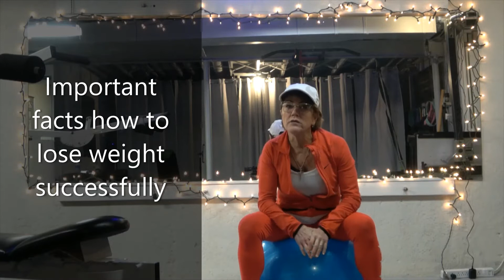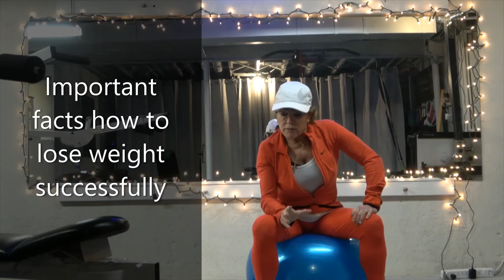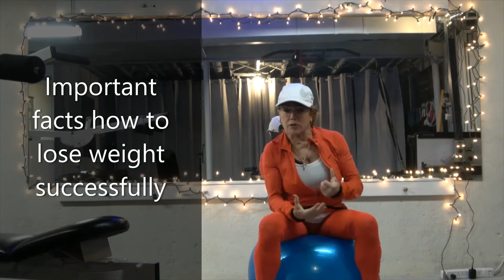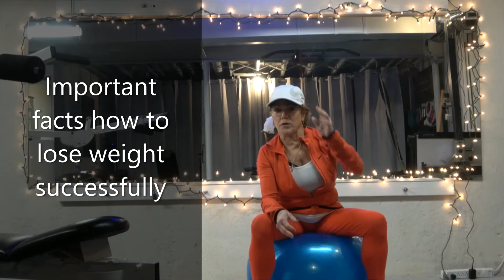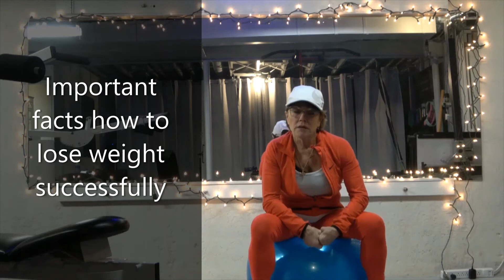Let me introduce Weight loss success 2 14 22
Important information on lifestyle and weight loss.
Choosing journaling Weight watchers, Myfitnesspall
Info about Intermittent fasting